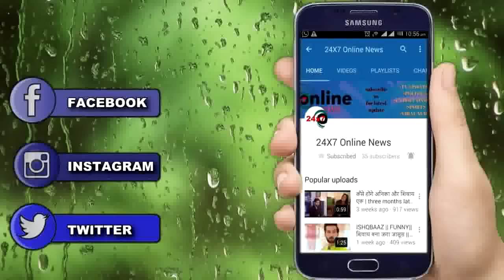KASAUTII ZINDAGI KAY || “शादी से पहले" MR. बजाज ने किया था PRERNA से ये वादा